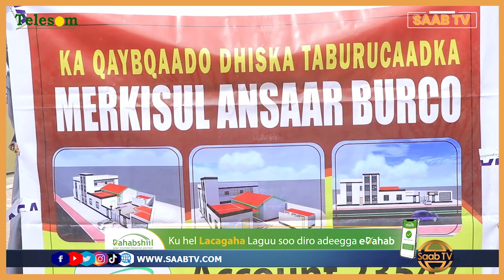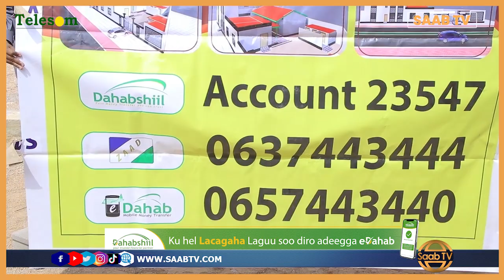Machad haweenku ku baranayaan shareecada Islaamka oo bulshada laga codsaday in la dhiso